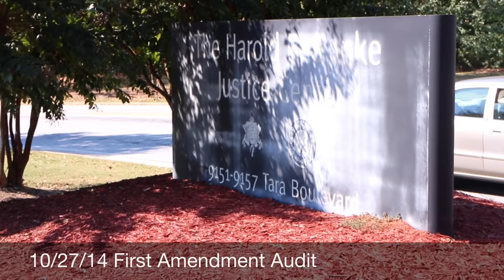Clayton County Ga.Civil Rights Investigations.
Clayton County Georgia First Amendment Audit. We as citizens have a first amendment protected right to document what public officials do on our behalf and at our expense. However law enforcement as well as other public officials use the alibi of terrorism in an attempt to suppress or rights to document their actions. What do they have to hide? Why do they act so suspicious? What are they trying to cover up?